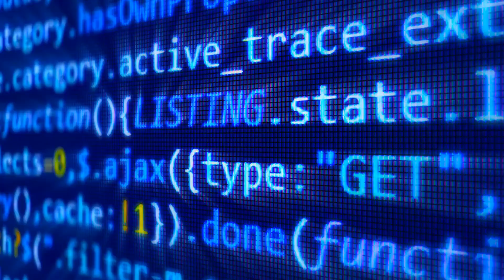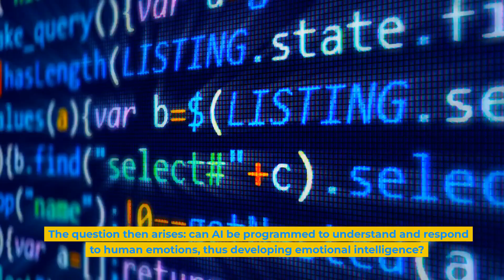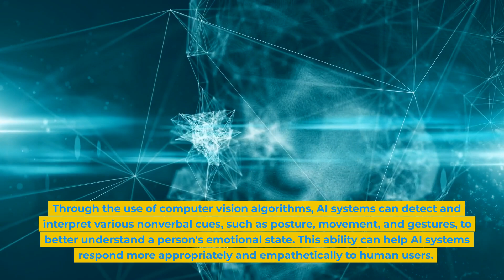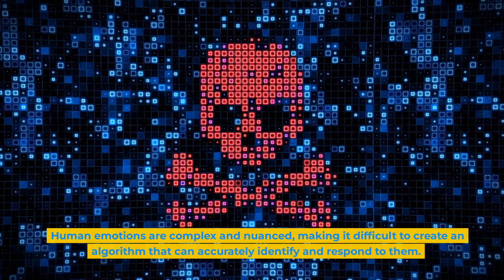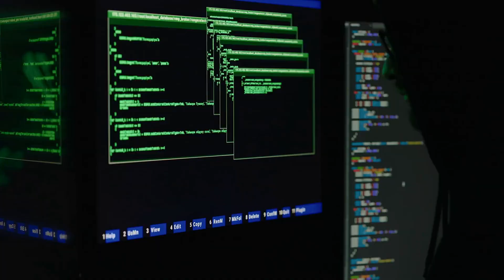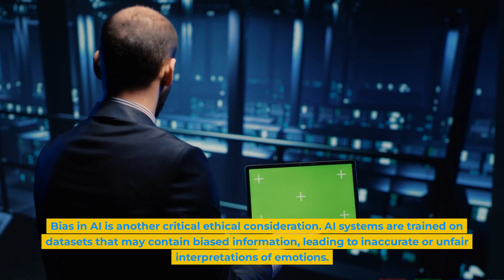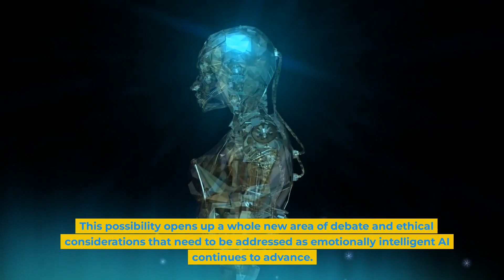The Emotional Intelligence of AI: Can Robots Develop Empathy?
Welcome to another captivating episode of Psycholoflix! In today's video, we explore the fascinating world of emotionally intelligent AI and its potential impact on society and human interactions. 💡🤖

Can machines develop emotional intelligence and empathy? We dive deep into the progress made in affective computing, emotion recognition software, and the challenges faced in creating empathetic AI systems. Discover how this cutting-edge technology could revolutionize fields like mental health support, education, and elder care, while also raising critical ethical concerns that need to be addressed. 🧠🚀

Some key topics we'll cover in this video include:

The definition of emotional intelligence (EQ) and its significance in human interactions 🌟

The advancements in emotion recognition, speech patterns, and body language analysis 📈

The ethical implications of emotionally intelligent AI, such as manipulation, privacy concerns, and bias 🔍